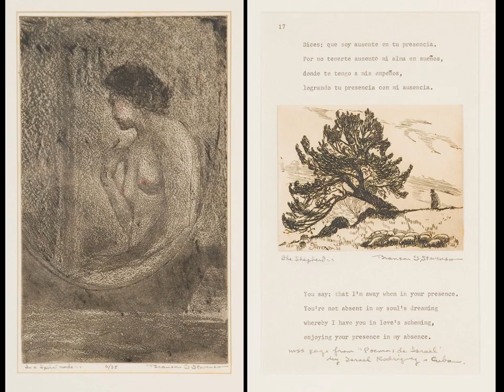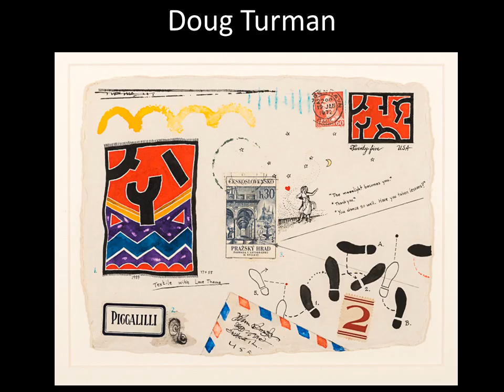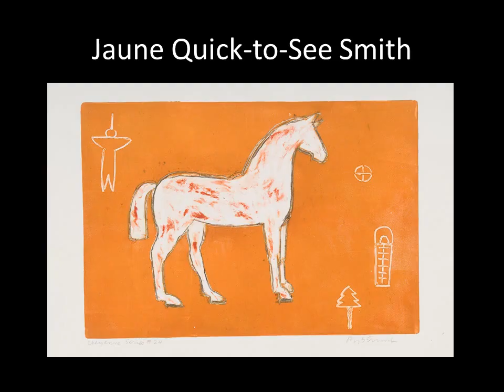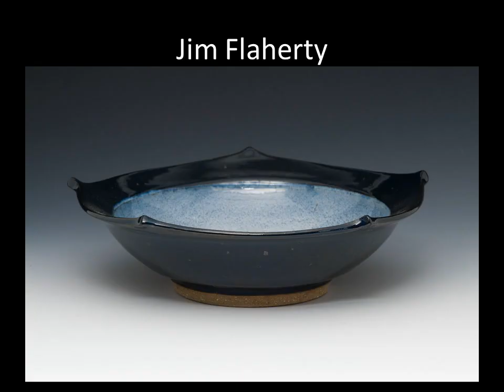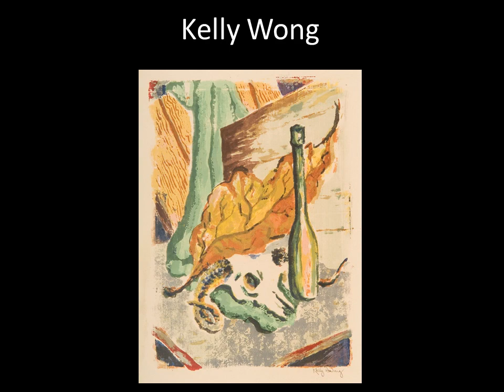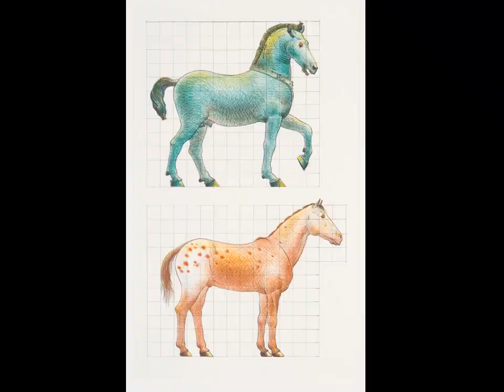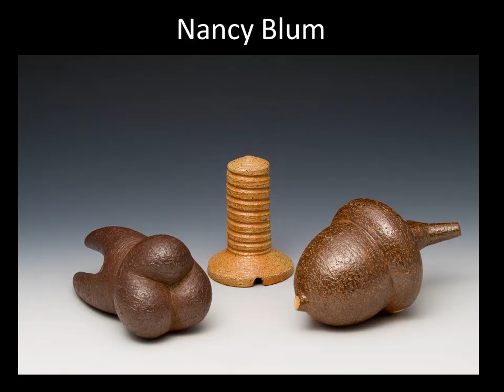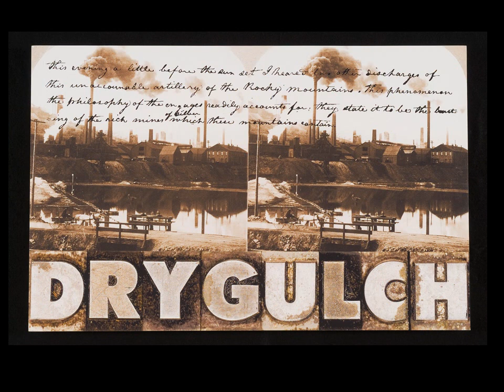Permanent Collection ppt 2020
The Holter collects, preserves, exhibits, and researches art that is relevant in our community. Developing and preserving the Holter Collection helps the Holter continue to inspire, connect, and heal our community through contemporary artworks and themes.